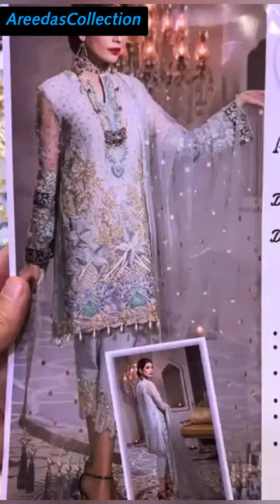Anaya x Kamiar Rokni Nilofer|Beautiful Master Replica|Pakistani Designer|By Areedascollection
Restock alert
_*AreedasCollection_ BROUGHT TO U the quality beyond expectation* ®

_PREMIUM QUALITY REPLICA_👌👌👍

BRAND:Annaya gray
(Full net  suit)

-Front embroiderd on fabric ✋🏻work
-Plain W L panel given for size adjustment
-Back embroiderd on net

-Dupatta embroiderd on net and pallu side attached hanging tussles like orig

- *Trouser Malai emb patch

-Sleeves embroiderd on net with valvet 2 cuff

*Price 4499*
_NOTE: This replica is made from the orignal®👍..Same size,color,embroiderd stiches,fabric shade etc...our gurantee is that there is no difference between the orignal and this replica👌_

.For More Inquires nd Details